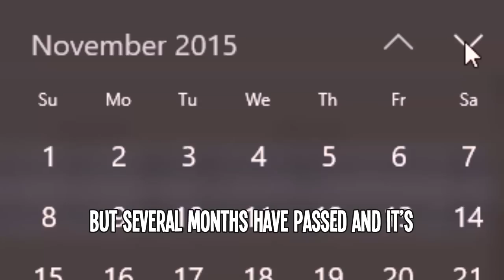Instalok - Log Out (Twenty One Pilots -Stressed Out PARODY)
Because of copyright, we need your help to keep doing parodies

Lyrics:

I’m in the mood to play a game so I’m logging in
Ya know, just quickly queueing up to get an easy win
Next thing I know I’m dead and my score is 0-2
How did my health go down so fast, only took his Q

Always thought when things were broken they would get a nerf
But several months have past and its only getting worse

When I’m fighting graves I hate everything
Where’s the counter-play? I can’t do anything…

I see him all the time, ‘cause he’s in every game
Winning all the lanes, It makes me just want to log out

Alright, I’m back, not gonna stop ’till “win of the day” is done
But once again i’m left sitting here thinking, “wow, that burst is dumb”
And if I try prolonging it, all I hear is talking
“Dead man walking”, never stops taunting it but my only chance is to run

How do I recover? ‘Cause wherever I go he goes, no hope, He’s so broke, Have you seen his ratios?
But I still remember back when graves was underpowered
Nowadays we’ve learned it’s easier to 1v1 a tower

Please, I just need win for my first win of the day
Just to get enough IP to buy the champ that counters graves
Go ahead and call me lame for playing bots my final game
Riot stop this it’s really not funny